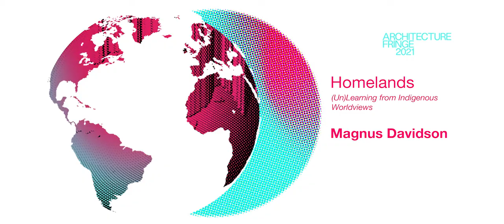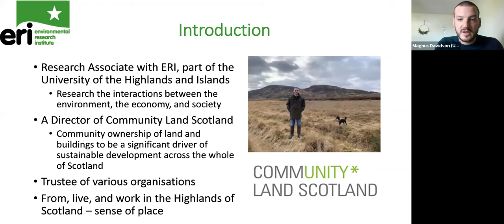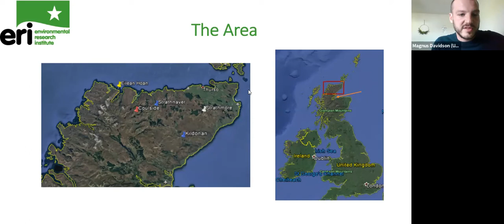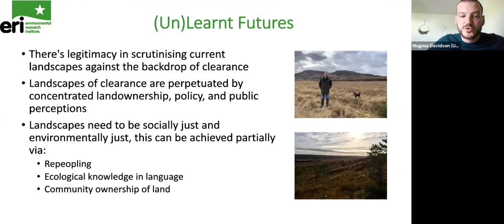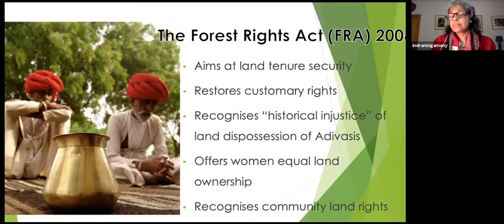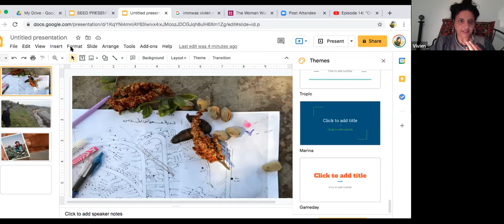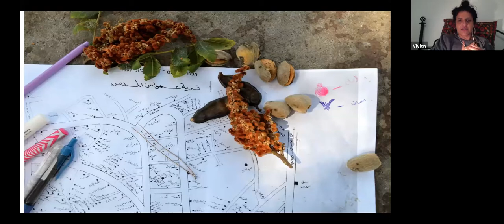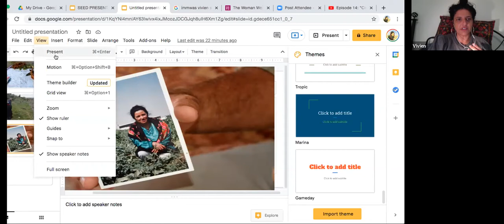AF2021 | Homelands - (Un)Learning from Indigenous Worldviews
Homelands - (Un)Learning from Indigenous Worldviews, part of the Architecture Fringe 2021 Core Programme.

With Indrani Sigamany, Magnus Davidson, Vivien Sansour
Chaired by Miriam Hillawi Abraham

Exploring ecological principles of interconnectedness between people, the land, and non-human life.

For millennia indigenous worldviews have nurtured symbiotic relationships between people, the land, and earth's non-human life. Since the commencement of European expansion in the 15th Century, Western colonial approaches to land have been disastrous for the world's ecosystems.

By (un)learning from indigenous land stewardship - in this case in Scotland, India and Palestine - this event explores ecological principles of interconnectedness and how we might develop holistic strategies for land use and care in the 21st Century.

Project produced by Andy Summers, Liane Bauer, Raina Armstrong / Architecture Fringe
Event hosted by Andy Summers, Liane Bauer, Raina Armstrong / Architecture Fringe
Event Tech Support by Kam Chan / Architecture Fringe
Post-production by Raina Armstrong / Architecture Fringe
Supported by Scottish Government, Moxon, Collective Architecture, Helen Lucas Architects

0:00:00 Indrani Sigamany
0:03:02 Magnus Davidson
0:05:12 Vivien Sansour
0:07:01 Welcome to the event
0:09:32 Introduction to event chair, Miriam
0:10:51 Miriam introduces the first provocateur and invites Magnus to speak
0:12:57 Magnus Davidson
0:28:48 Indrani Sigamany
0:40:32 Vivien Sansour
1:03:22 Gently facilitated conversation between Miriam & 3 speakers
1:47:38 Q&A
2:10:40 Close out